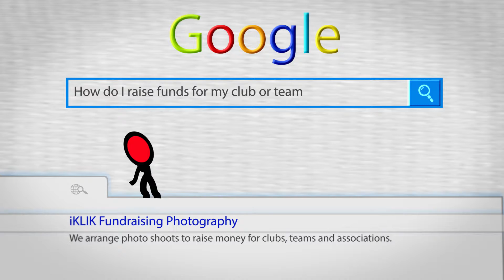iklik photo video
iKLIK can help. We offer fundraising photoshoots to clubs, teams and     organisations.